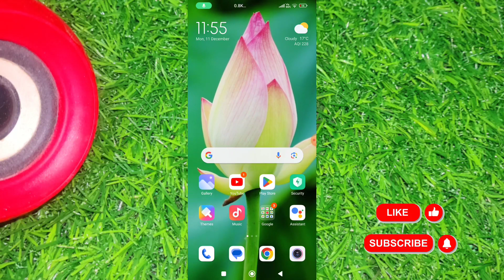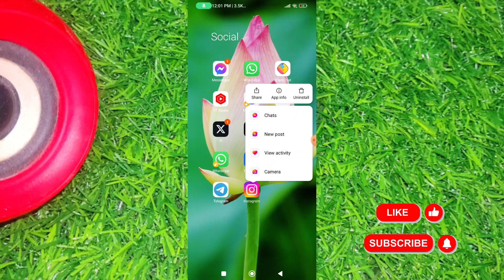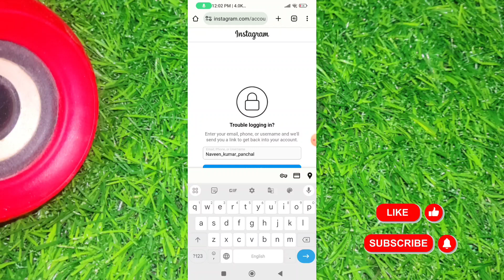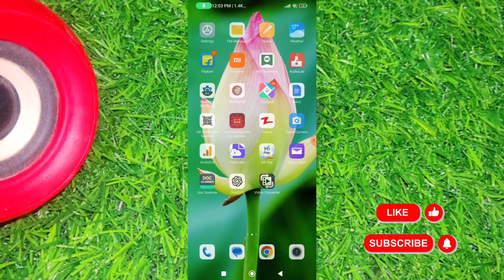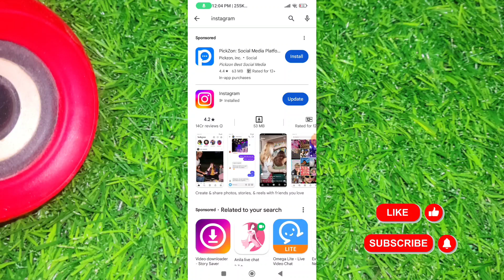Your Account Was Compromised instagram fix || Instagram Your Account Was Compromised Problem Solve